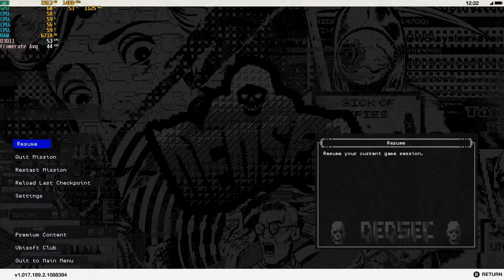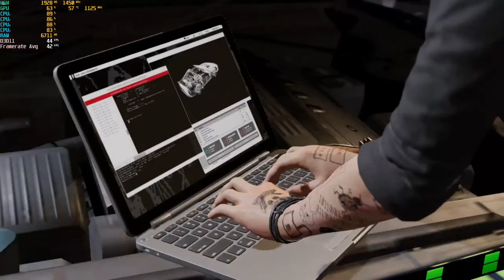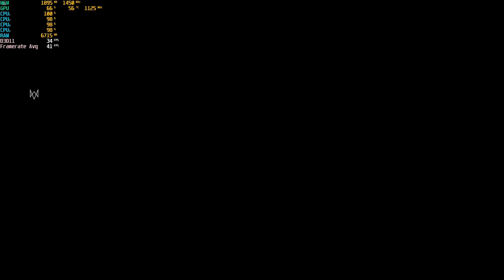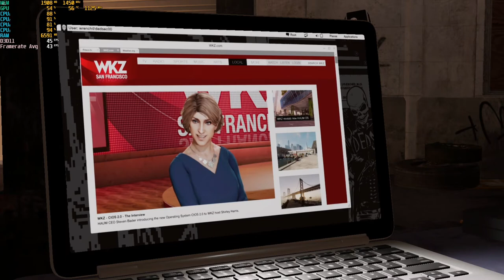Watch Dogs 2 - 1080p With The Radeon R9 270X & The AMD A8 5600K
Cpu: A8-5600K 3.9ghz OC
Gpu: HIS IceQ X² Boost Radeon R9 270X 2GB Gddr5 OC
Ram: 8gb 1600hmz ddr3 (overclocked to 1866mhz)
OS: Windows 10 Pro
Res: 1080p
Settings: Med, Low